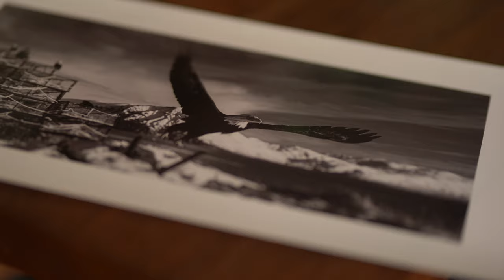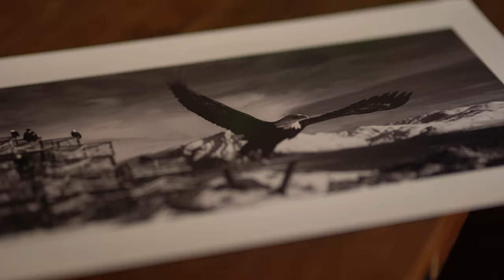How I made this Shot / Leica Q2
The story of how I captured this shot of a Majestic bald Eagle in Dutch harbor Alaska with my Leica Q2.